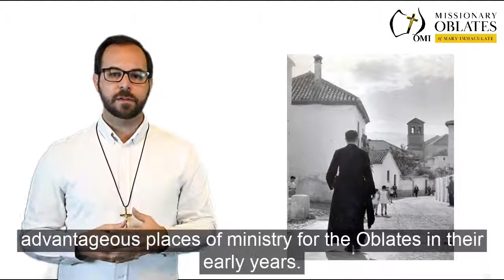De Mazenod Litany - Week 11 - Restorer of Shrines - Br Joshua Nash